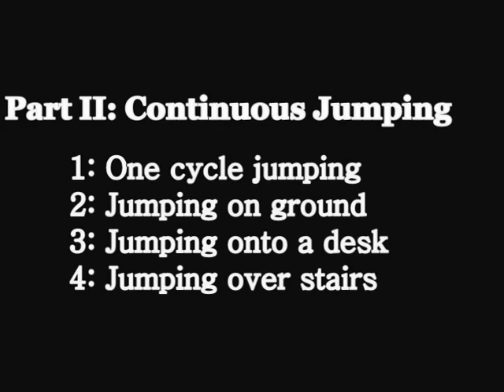Bio-inspired Miniature Steerable Jumping Robot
In nature, jumping is widely used by small animals such as frogs, grasshoppers, locusts, or flees to travel in complicated terrain such as forests where many obstacles exist. Jumping enables them to overcome large obstacles in spite of their small size. Motivated by the nature, a jumping robot is designed and fabricated to imitate the jumping animals. The robot has three functions, steering, standing up and jumping. Firstly, it can effectively mimic the jumping motion in animals. Secondly, it can stand up from any landing posture for the next jump. Finally, it can also change the jumping direction. All the three functions are achieved by using a single motor. The final robot has a mass about 23.5g and a maximum size 6.5 centimeter, and it can jump about one meter in height, which is more than fifteen times its maximum size.  The jumping robot can equip with wireless communication system and sensors such as camera, microphone, or environment sensors. Applications of the jumping robot range from search and rescue in disasters, environment monitoring, to military surveillance.